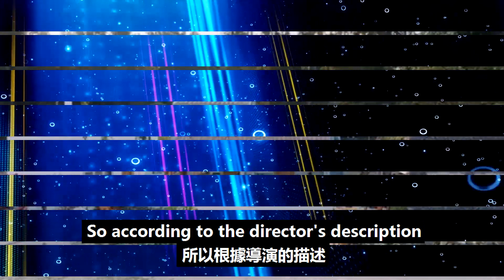何炅官宣《向往7》開錄，親口確認4人將回歸，不提劉憲華原因現實！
何炅官宣《向往7》開錄，親口確認4人將回歸，不提劉憲華原因現實！何炅